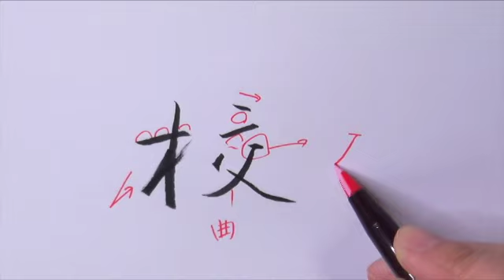筆ぺン講座【180】もじくり１分美文字「校」の書き方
東京都品川区のJR大井町駅から徒歩５分の書道塾　「拓鶯書道塾」の林拓鶯がお伝えしています。
小学校の時にはお習字と言われていたもの。大人にとっては書道と言った方がしっくり来るでしょうか。毛筆を中心として実用ペン字や筆ペン字も勉強できる教室です。
日本の伝統文化である書道をお伝えする教室です。オンラインの書道講座やペン習字講座も開設し、日頃お困りの祝儀袋の書き方や住所や名前の書き方など生活に即した習字や書道を学び、教養を深め技術を習得できる書道教室です。
指導者の育成コースもあります。

そして美文字はちょっとしたコツです。
チャレンジして見ましょう！！